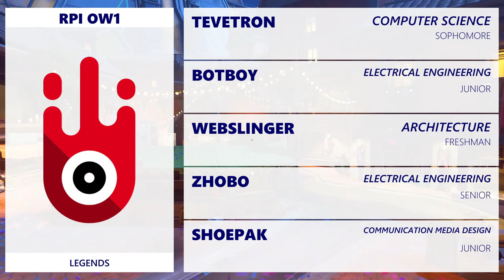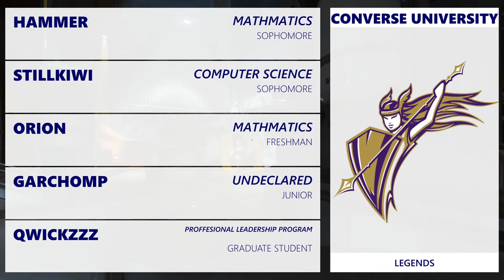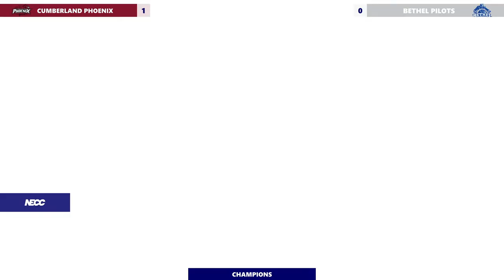NECC Overwatch | Week Three | RPI OW1 vs Converse University